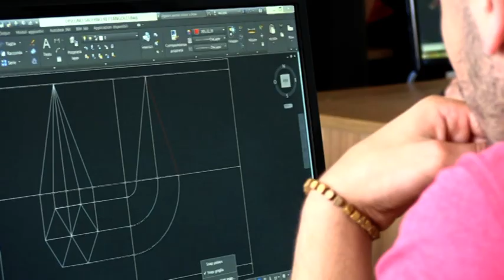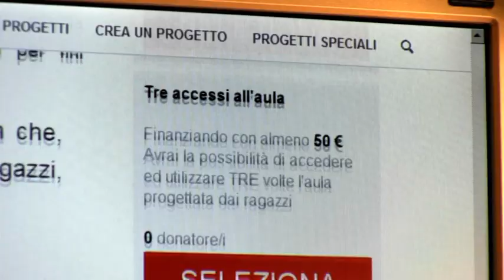ITT Malafarina di Soverato a Superquark, agosto 2015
servizio andato in onda nell'agosto 2015.